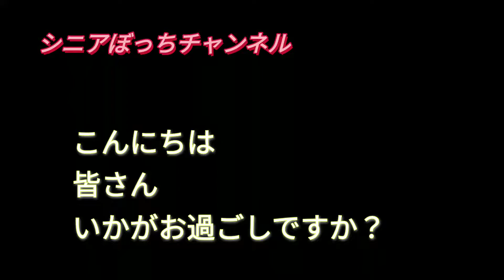こまめにカラダを動かすと長生きできる？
ハイ！こんいちわ

ぼっちです。皆さんいかがですか？

長生きしたいって思いますよね、

こまめにカラダを動かすことです。